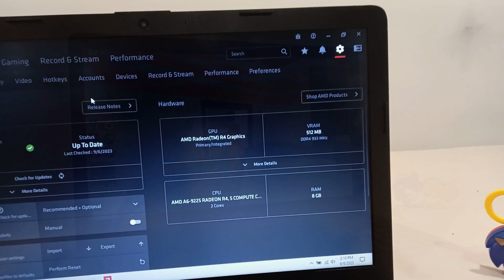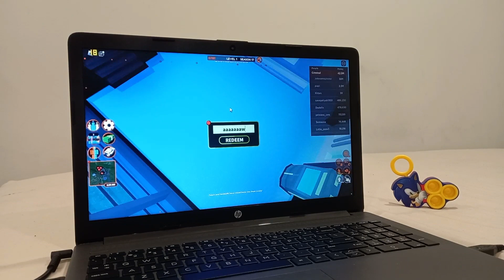ROBLOX: Jailbreak (AMD A6, Radeon R4 Graphics) Low End PC (512MB)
Framerate: 21-30

(Laptop Specs)

8GB RAM (Single Channel)
250GB SSD

Soundtrack